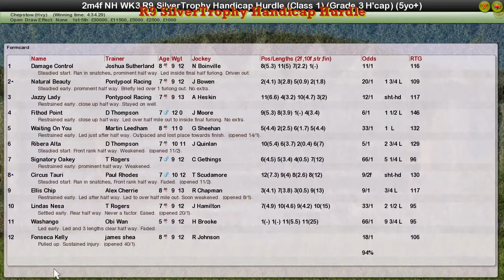NH WK3 R9 SilverTrophy Handicap Hurdle